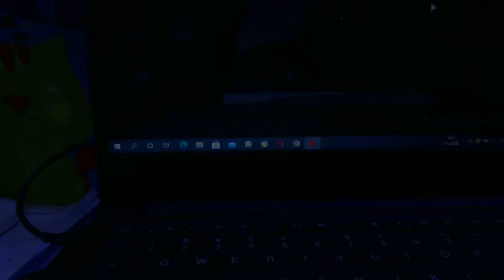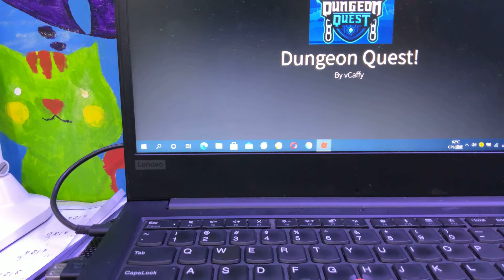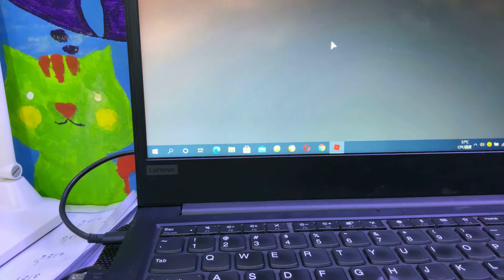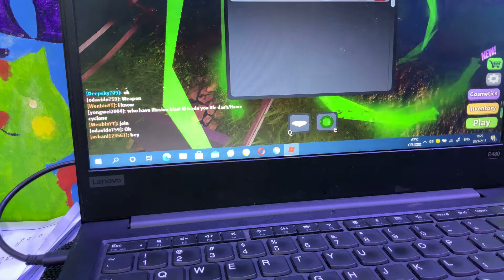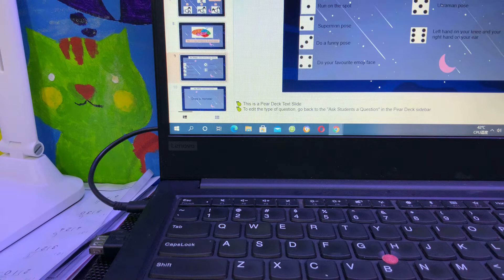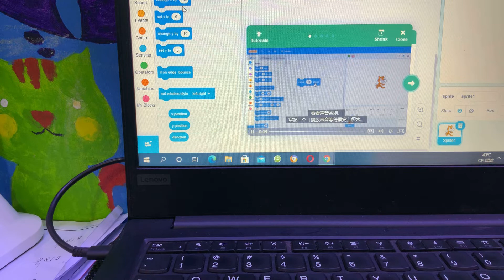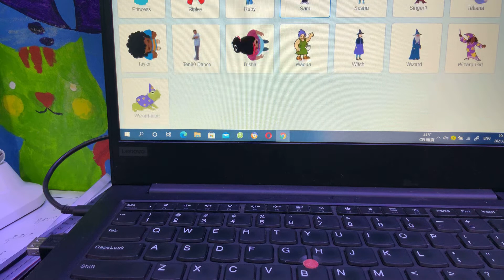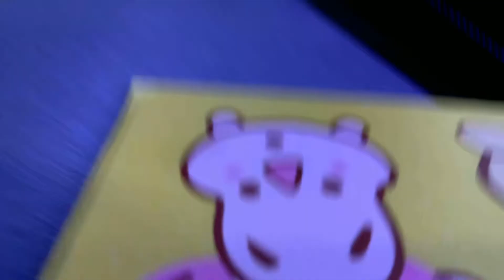Playing dungeon quest as level 90 to 93